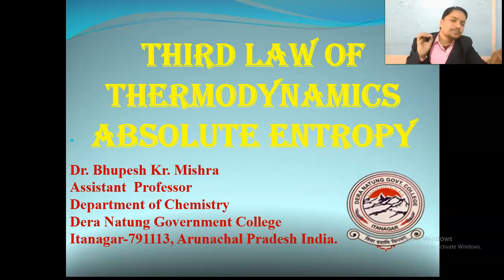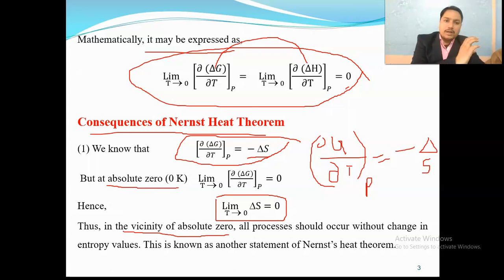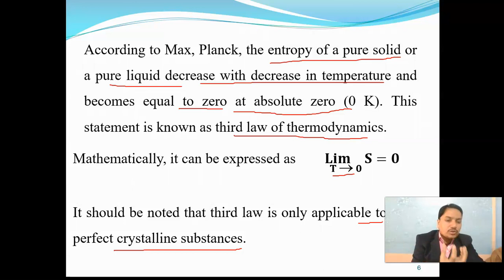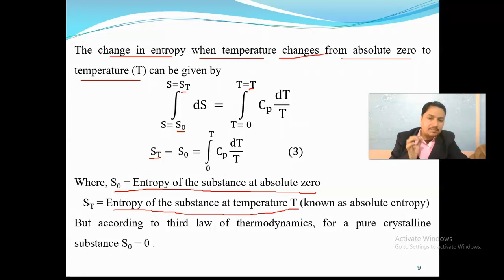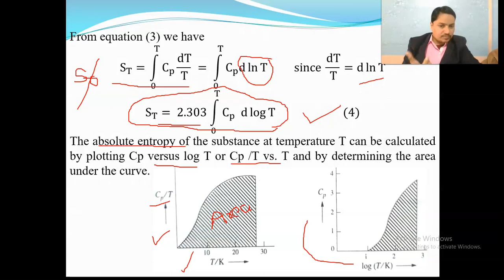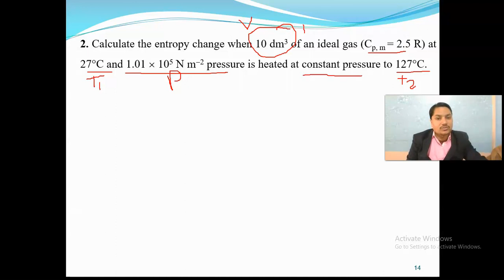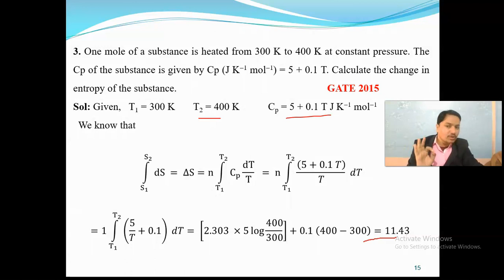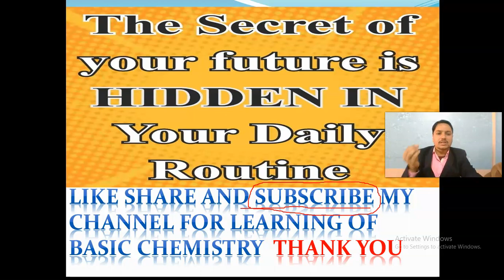Thirdlawof thermodynamics Absoluteenrtopy Nernst Heat Theorem NET bscchemistry IIT JAM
Thermodynamics lecture- 06
Third Law of thermodynamics Nernst Heat Theorem

This is also very important topic for BSc II Sem and NET/ GATE/IIT JAM  aspirants.
I will provide you complete course of Physical/Inorganic/Organic chemistry. trickto solve MCQ IITJEE NEETChemistry JEEMains 2022 AIIMS BScChemistry NEET 2022 CBSEChemistry Class XII
Best quality contents on fundamental of basic Chemistry for various entrances. Share the stuff with your classmate to make it more interactive platform. I will cover entire syllabus, strategy, updates and tricks which will help you for better understanding of Chemistry. You can ask doubts in comment box.

join my telegram group for notes, DPP and more discussion.